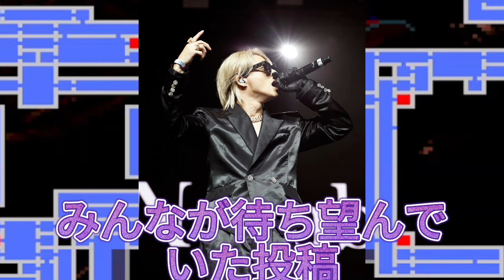【平野紫耀】今夜の授業テーマは、「Number_i 相談室」。今回は、生徒たちからの相談内容を Number_i 先生がお届けしてくれます。